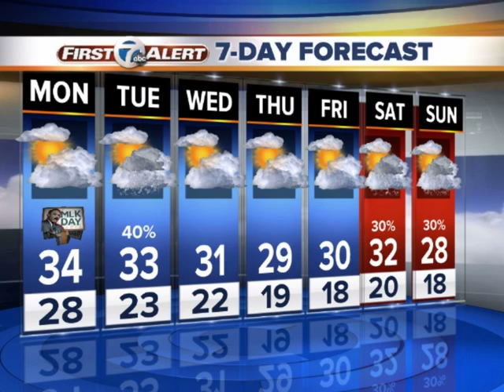Spotty snow showers